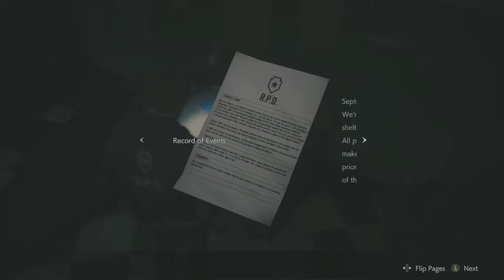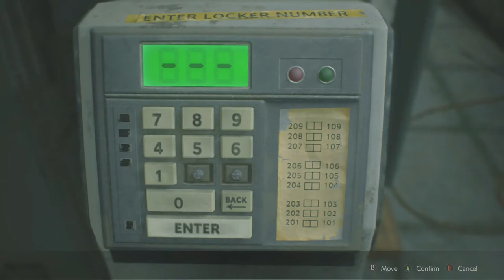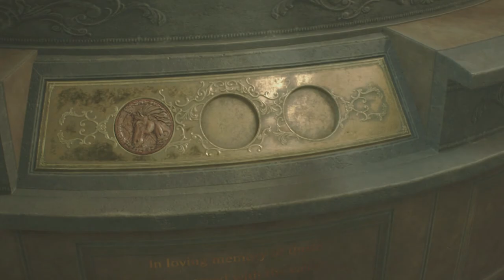Resident Evil 2 Remake Gameplay Walkthrough Part 2 - LIBRARY! (Let's Play Commentary)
Hey guys! Welcome to the remake for Resident Evil 2! This game is so damn scary at times! Jump scares will be common throughout this playthrough!

Resident Evil 2 is an upcoming survival horror game developed and published by Capcom. A remake of the 1998 game Resident Evil 2

n Resident Evil 2, the classic action, tense exploration, and puzzle solving gameplay that defined the Resident Evil series returns. Players join rookie police officer Leon Kennedy and college student Claire Redfield, who are thrust together by a disastrous outbreak in Raccoon City that transformed its population into deadly zombies.

Both Leon and Claire have their own separate playable campaigns, allowing players to see the story from both characters' perspectives. The fate of these two fan favourite characters is in players hands as they work together to survive and get to the bottom of what is behind the terrifying attack on the city. Will they make it out alive?